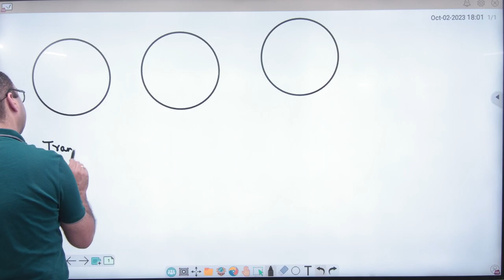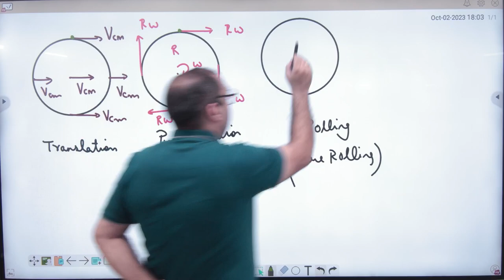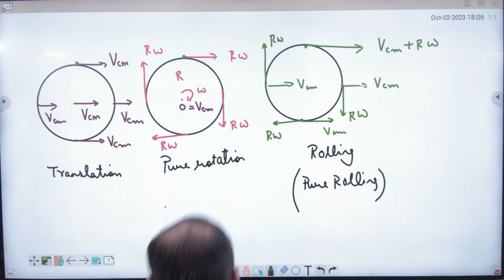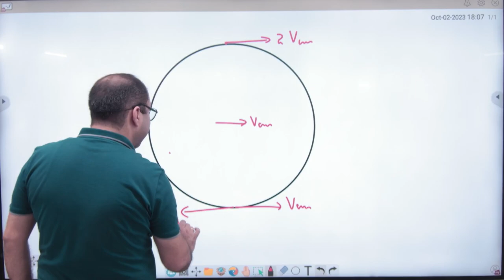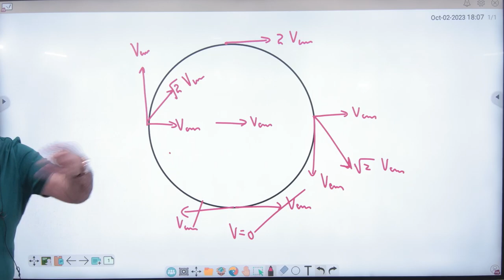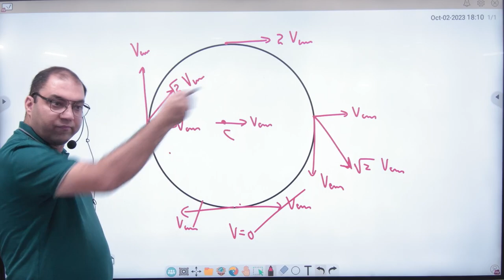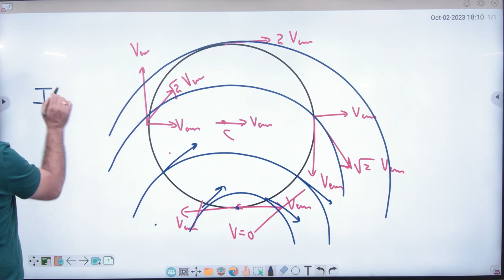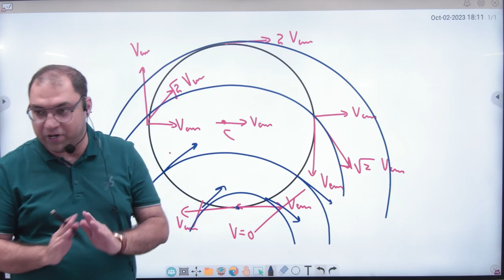4 Rolling and sliding